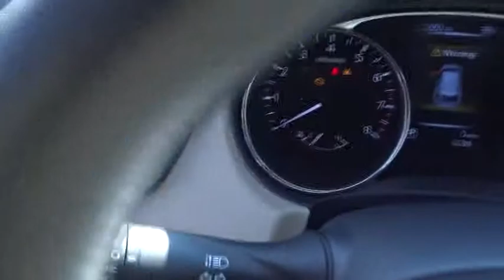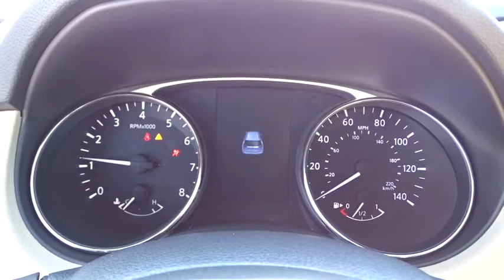2016 Nissan Rogue NN5651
2016 Nissan Rogue

2016 Nissan Rogue AWD 4dr S - Stock#: NN5651 - VIN#: KNMAT2MV4GP622941